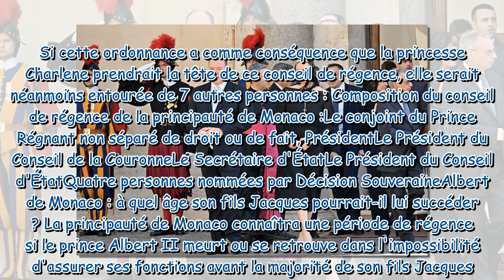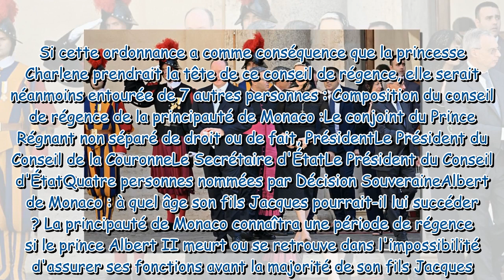Charlene de Monaco évincée ? Cette décision discrète d'Albert sur sa succession